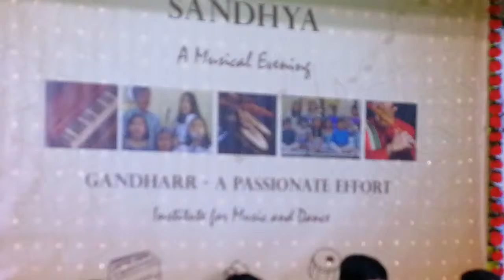Aiee barkha ki ritu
Gandharr Sandhya 2017